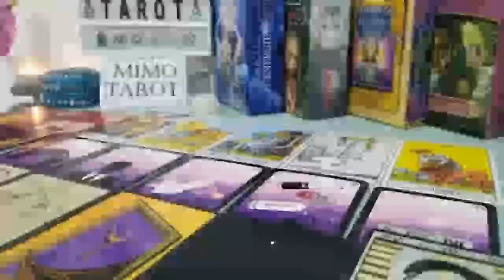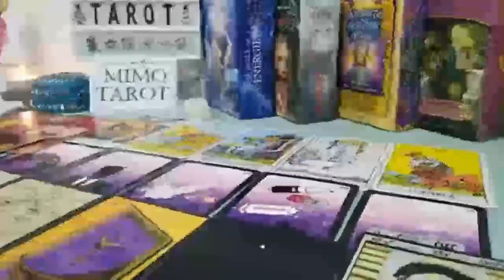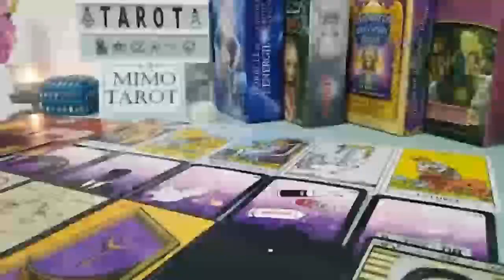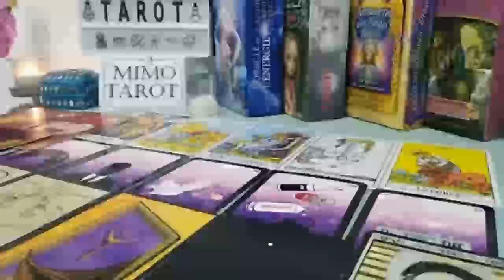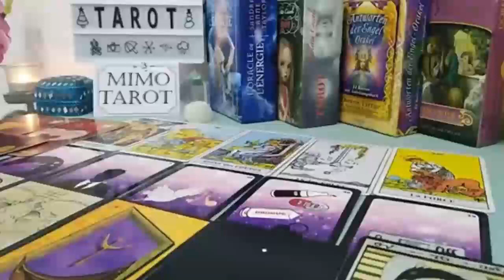CANCER✨ WHAT U DON’T SEE COMING IS GUNNA BLOW YOUR MIND. 🥺🫣 UR LIFE IS ABOUT TO CHANGE, FOREVER